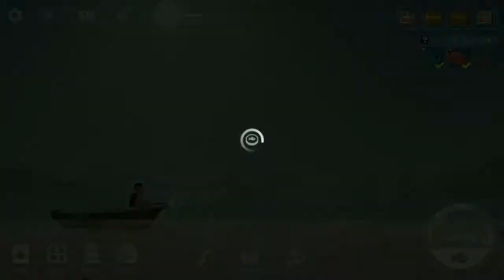Fishing Life | Android game | HD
Fishing Life :

★Beautiful and Peaceful Fishing★ ▣No internet connection required▣